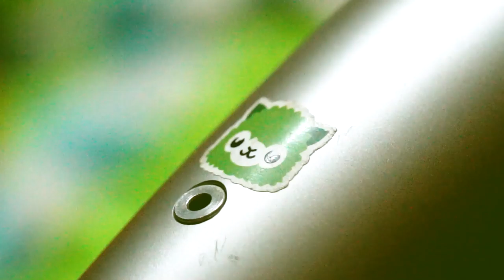[RADIO PAWA] ¡Pronto! Comenzará un gran desafío...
PAWAdictos! Mientras estamos de Vacaciones, nuestra querida alpaca y jefe, el Señor PAWA, está tomando las riendas de un nuevo proyecto y mandando invitación como si no hubiera un mañana. Pronto revelaremos más detalles y desde ya esperamos que puedan apoyarnos en este gran desafío.